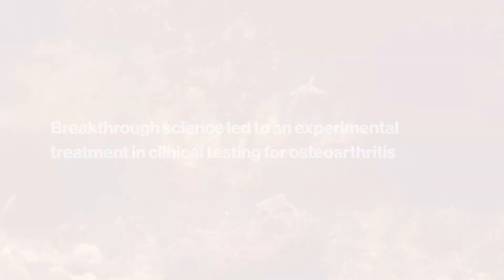Could we regenerate cartilage to reimagine medicine?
Celeste often thinks about the way some animals—including starfish and lizards—can regenerate parts of their body that have been damaged or lost. It’s so extraordinary it almost feels like a superpower. But what if we could one day regenerate damaged tissue in a similar way? Celeste is part of a team at Novartis on a quest to reimagine medicine for osteoarthritis patients. Their aim is to regenerate damaged knee cartilage. This video is part of our series exploring the problem of osteoarthritis and the breakthrough science that might help to address it.